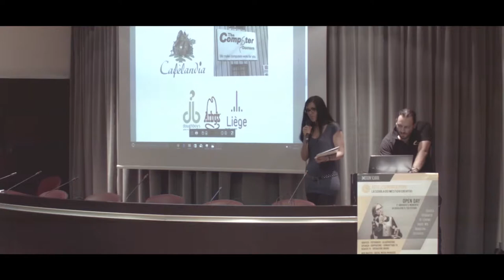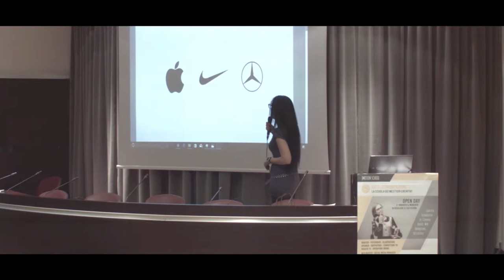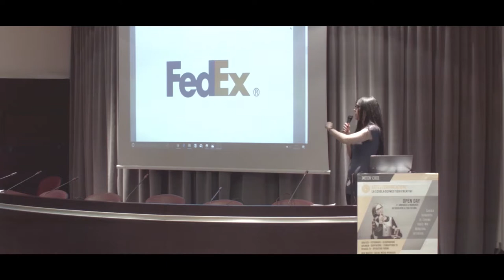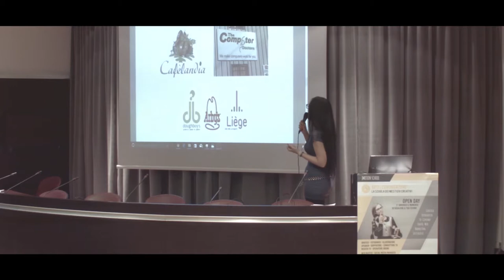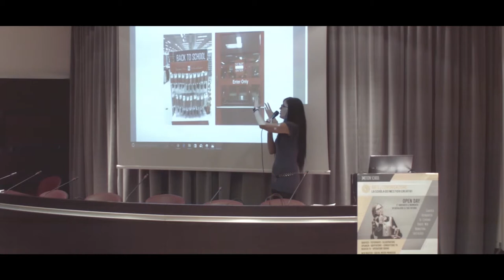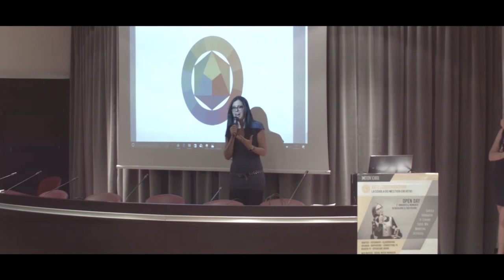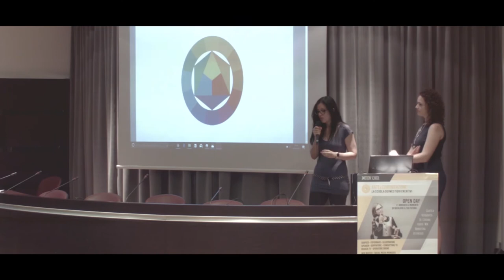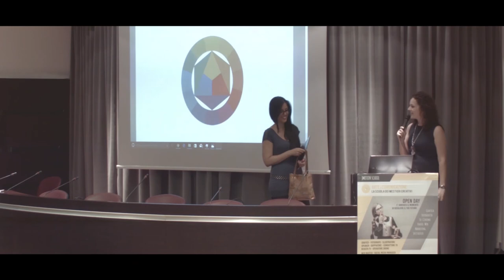JMOTION SCHOOL "La creatività Grafica al servizio delle Aziende" di Medea Montalbano | AURUM Pescara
JMOTION SCHOOL | Open Day 14 settembre 2017 | AURUM Pescara "La creatività Grafica al servizio delle Aziende" di Medea Montalbano
MESTIERE CREATIVO: Grafico

Per l'evento si ringrazia l'AURUM di Pescara che ha concesso la Sala Tosti, l'Assessorato alla Cultura della città di Pescara e l'associazione culturale TRANSUMANZA ARTISTICA

Palazzo MICHETTI
via G. D'Annunzio n. 24 - Pescara